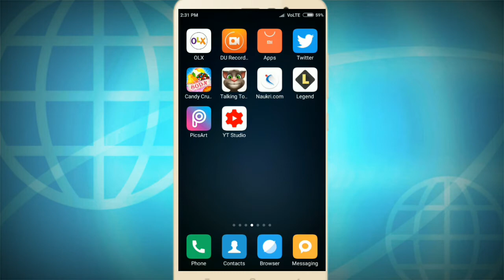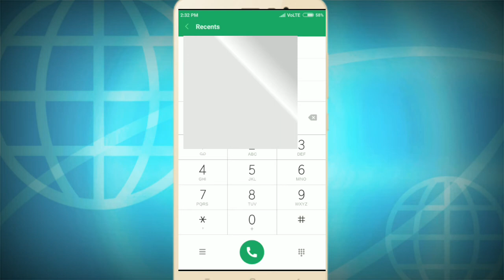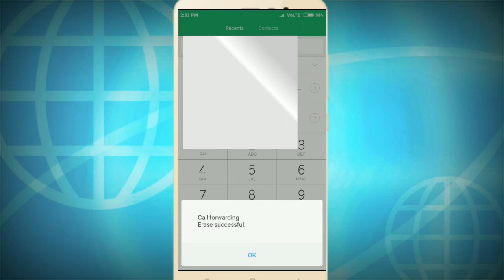Secret Code For All Mobile Phones Must Try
Namaskar dosto is video me aapko ek ese secret Code ke bare me bataunga jo lagbhag sabhi phone me kam karta he or bahut hi jayada useful he top secret Code me se ek he ye android ke secret Code me bhi use hota he aap ek baar jarur try karo